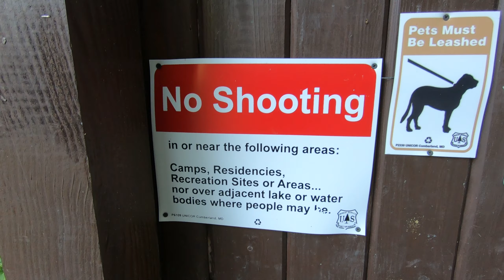Mt Dickerman solo climb | North Cascades | WA State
Solo climbing this classic PNW mountain on a beautiful summer day.